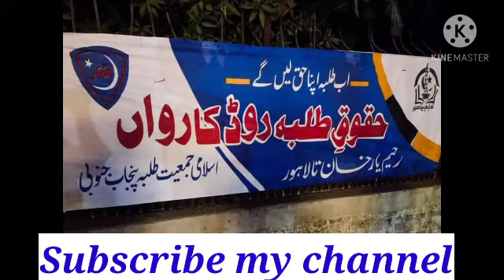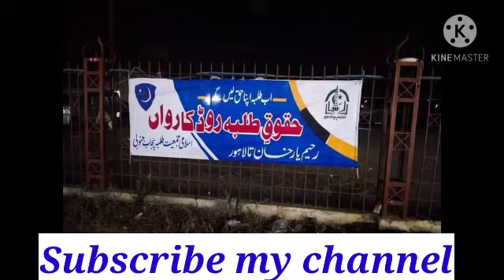New Tarana Haqoq e Talaba Road Karwan Raheem Guwarnar House Lahore Islami Jamiat Talaba Punjab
نیو ترانہ اسلامی جمعیت طلبہ